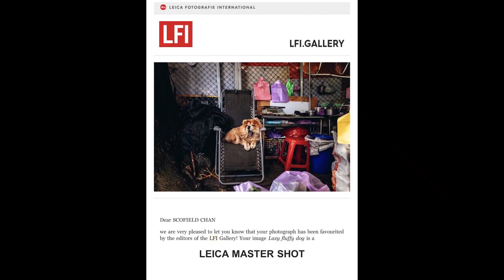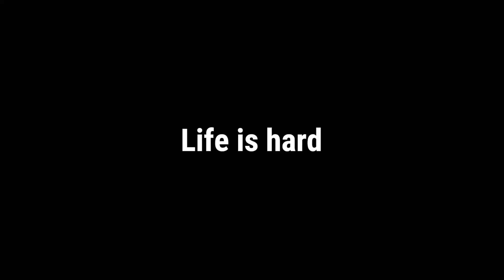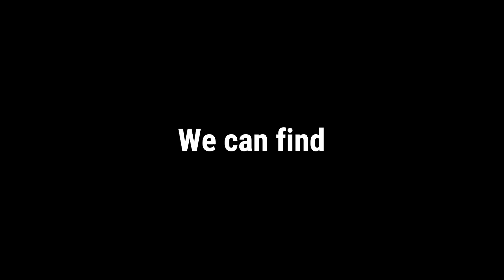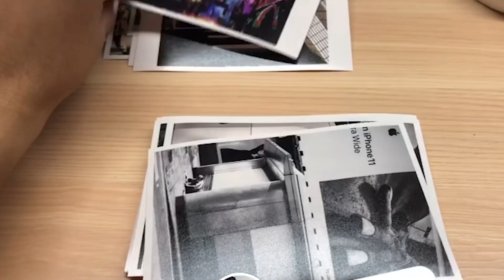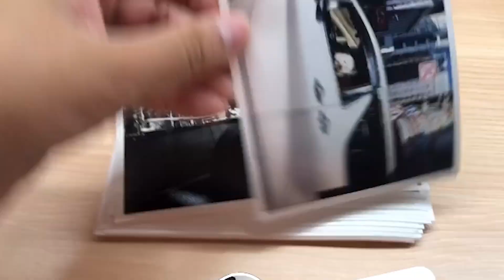#055 【街攝聖誕深水埗】Night at Sham Shui Po, Leica M240 with Voigtlander 40mm f1.4 CV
Today I will show you my new series of photos shot in Sham Shui Po, A pooer district in Hong Kong during Christmas season. I will use my new lens Voigtlander40mm f/1.4 Classic Version which is got from my friend Jacky. A cheap lens and well performance in color and sharpness. Hope you enjoy my video! If you interested in my works, welcome to like and follow my video and channel! My instagram @Sco_Street will daily upload.